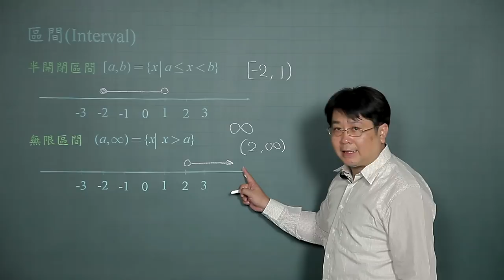區間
課程簡介：使用區間來描述實數的集合，包含開區間、閉區間的定義及符號。
課程難度：■□□□□
適合對象：大學一年級
授課教師：李柏堅
製作單位：中華科技大學 遠距教學組
製作人員：林文博 陳憶青